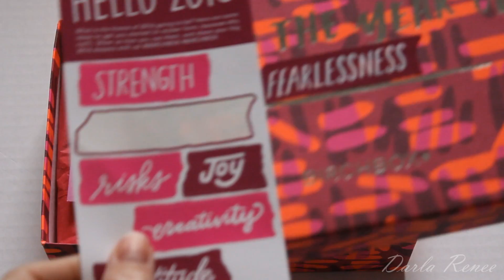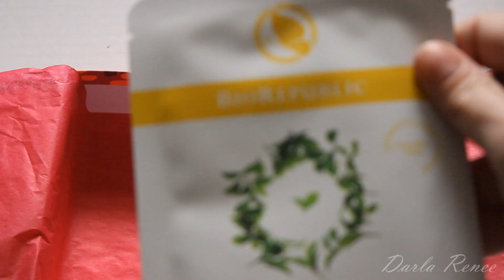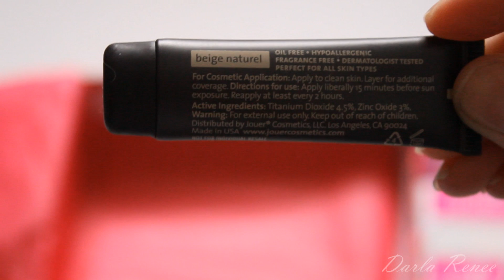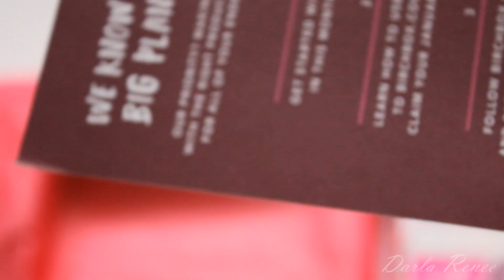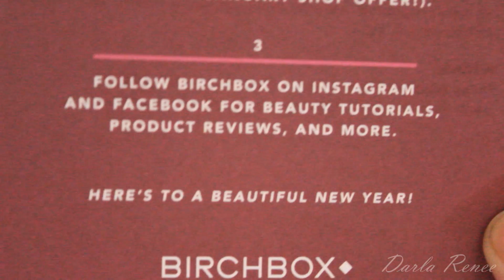Birchbox January 2016 unboxing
Hi Everyone!!

*･゜ﾟ･*☆ in my birchbox ☆*･゜ﾟ･*

~ Whish Three Whishes Body Butter in Almond
~ BioRepublic Skincare Green Tea Detox Purifying Fiber Mask
~ Ciaté® Pillow Fight Nail Polish in Knee Highs
~ Jouer Matte Moisture Tint in Beige Naturel
~ Eyeko Fat Liquid Eyeliner

Shop online?

*･゜ﾟ･*used to record and edit*･゜ﾟ･*
゜ﾟCanon 600D
゜ﾟSony Movie Studio Platinum

Stop by my blog sometime :-D reneesbeautyreviews.com